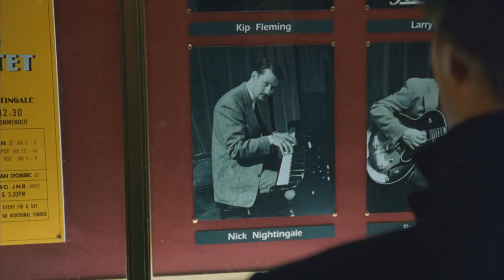Devonté Hynes, Connan Mockasin - Feelin' Lovely 🌙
Clips from "Eyes Wide Shut", 1999, directed by Stanley Kubrick.

Lyrics

[Verse 1: Connan Mockasin]
Feel the pain, [?]
With the same, fever touch
You'll leave here, show the map
For the days here before

[Verse 2: Connan Mockasin and Devonté Hynes]
For the days (you're the same), you're a mess (she too)
You a mess (on the floor), she can't know (goddamn)
Hold it tight (feel the pain), feel the same (all the same)
All in all (on the floor), for the night (oh)

[Pre-Chorus: Connan Mockasin]
But I'd like to take you into my heart
But you weren't right there for me at the start

[Verse 3: Connan Mockasin and Devonté Hynes]
All the time (all the same), holding my (help damn)
You've got touch (more and more) for the night (you're a mess)
You're a mess ([?]), did you know (she was best)
All we take, (on the floor) you cannot (oh)

[Pre-Chorus: Connan Mockasin]
Well, I know that you got me feeling this way
But I feel it 'cause you want me to stay

[Chorus: Connan Mockasin]
When you're feelin' lovely, all alone
But you're feelin' lovely, but you're all alone
But you're feelin' lovely, 'cause you're all alone

[Pre-Chorus: Connan Mockasin]
And I'd like to take you into my heart

[Chorus: Connan Mockasin and Devonté Hynes]
But you're feelin' lovely, but you're all alone (oh, oh)

[Outro: Connan Mockasin and Devonté Hynes]
Well I feel it now (tell me what you're gonna do)
All alone (I'm in love because of you)
But you're feelin' lovely (tell me what you're gonna do)
But you're all alone (I'm in love because of you)
[?] (tell me what you're gonna do)
With it, I'm with it (I'm in love because of you) with it, with it
It-it [?] (tell me what you're gonna do)
But you're feelin', but you're feelin' (tell me what you're gonna do)
But you're feelin' lovely